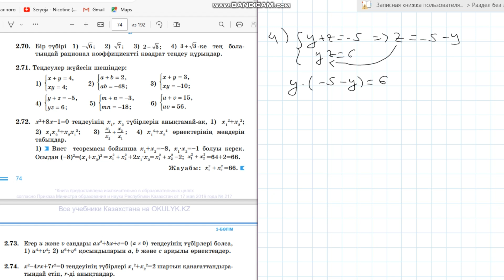Алгебра 8 сынып 2.71 есеп Теңдеулер жүйесін шешу